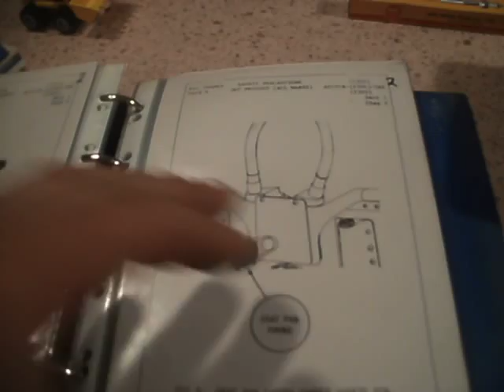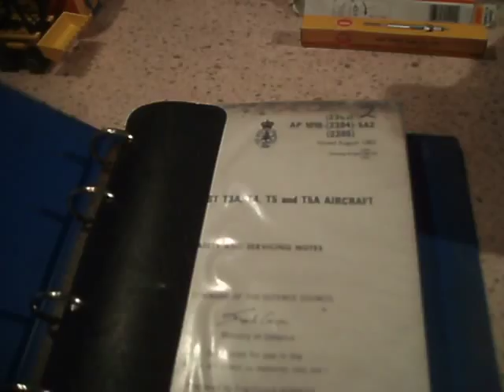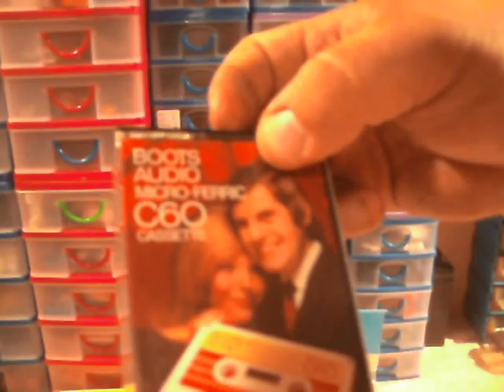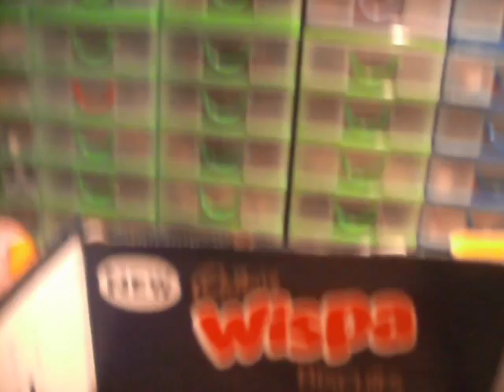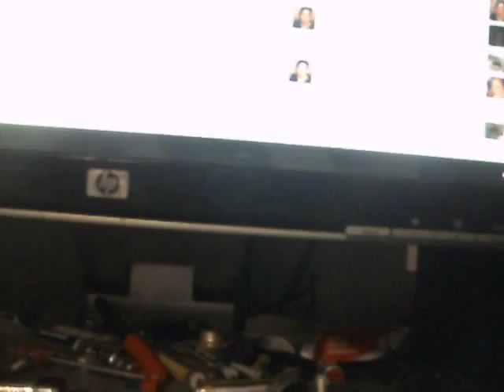Car booty stuffs